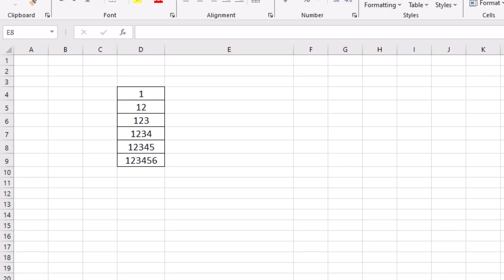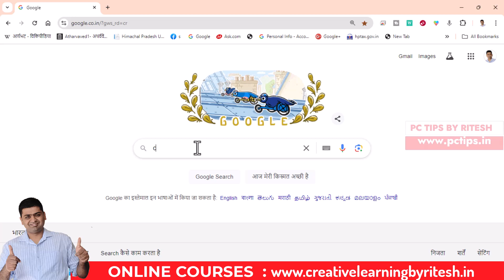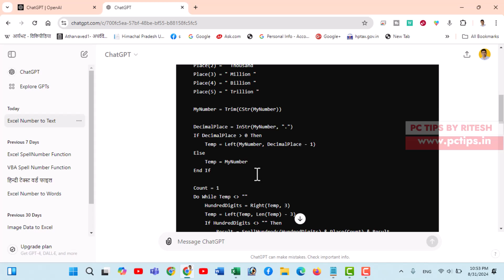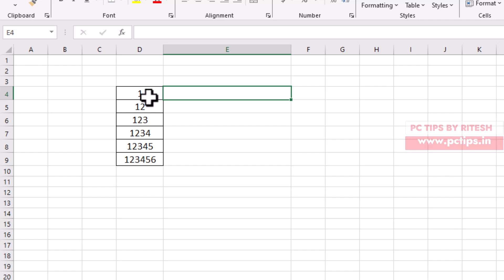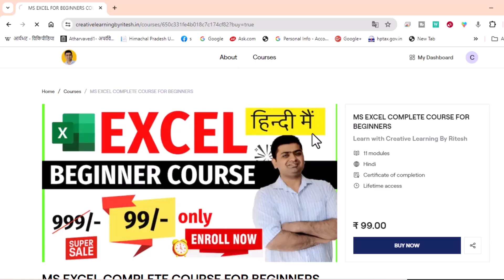CONVERT NUMBERS TO WORD IN MS EXCEL USING CHATGPT || NUMBER TO WORD FUNCTION IN MS EXCEL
aaj ki video main hum seekehge ki aap ms excel main numbers ko word main kaise convert kar sakte hai using chat gpt, ms excel main koi aisa function nahi hota jisse aap number ko word main convert kar sake so aap chat gpt ki madad se aap excel mian spell number function bana sakte hai aur aap kisi bhi number ko word mian convert kar sakte hai dosto.